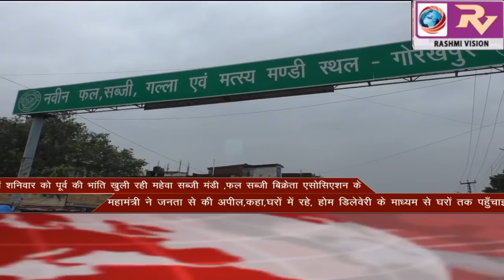GORAKHPUR NEWS Headlines 11-07-2020